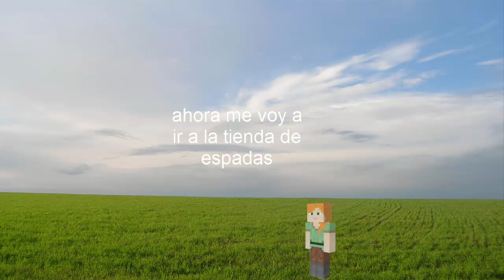si minecraft comics era png 2 ep 20 temporada 2 tiempos modernos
esto se adelanta por que termina los mundos que jamas olvidaria y despues twilight sparkle ha vuelto para vengar de alex